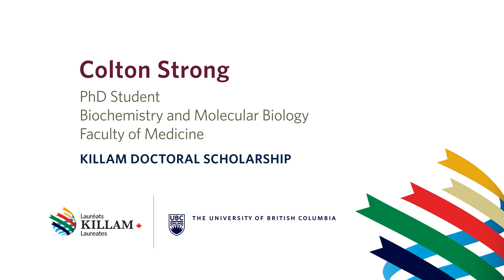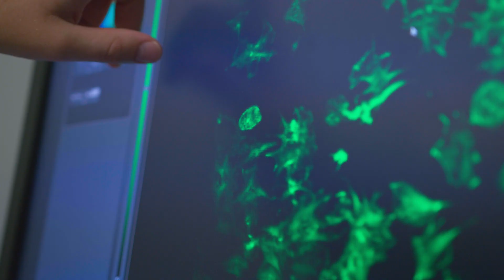Colton Strong, Killam Doctoral Scholarship recipient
Colton Strong is a PhD student in the Biochemistry and Molecular Biology program at @ubcmedicine  . His doctoral research looks at blood platelets, and genetically engineering platelets to help control severe bleeding - particularly in situations like on the battlefield or in emergency rooms.

He is the recipient of a 2023 Killam Doctoral Prize. For more information on the Killam Awards for graduate students and postdoctoral fellows, visit UBC Graduate and Postdoctoral Studies